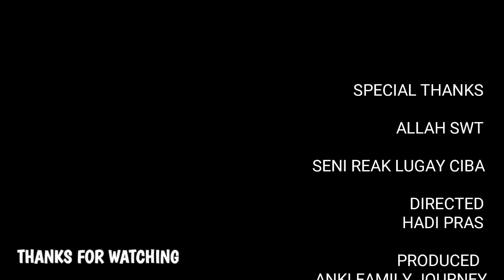TETEBAH SENI REAK LUGAY CIBA SEBELUM BERANGKAT ARAK ARAKAN!!!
tag;

hastag;